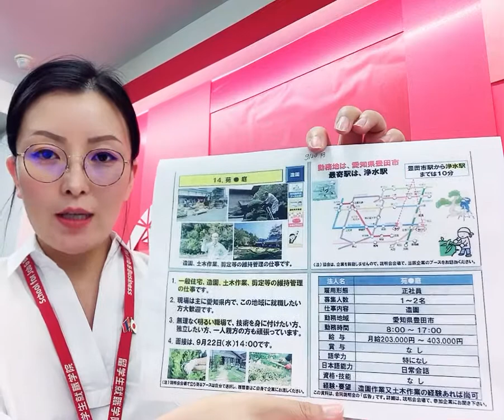[Full-time employee in Japan] Job offer for cutting grass-Aichi